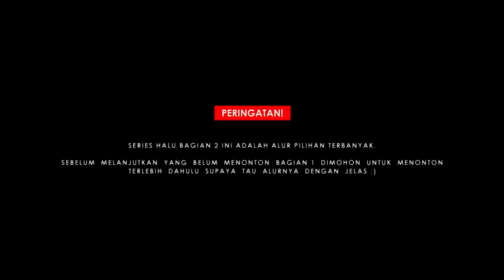HALU - SHORT MOVIE | BAGIAN 2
BAGAS & KYLA

Song : Feby Putri - Halu (Cover) by Marsya Adira
Instrumen by Rizqi Ramadhani

Terimakasih sudah mau stay di Channel